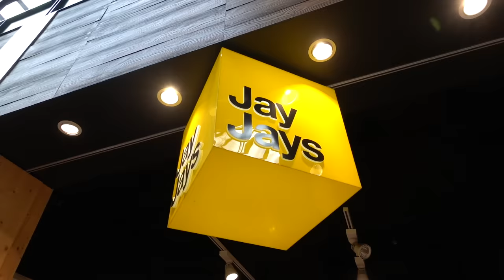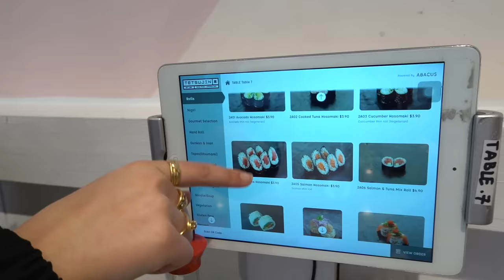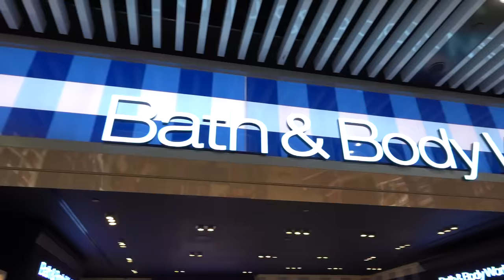Another Day In My Life 2022 | Grace's Room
Join me for another busy day out and about